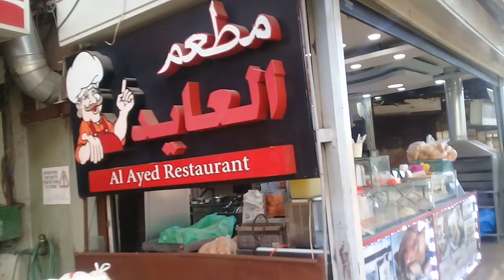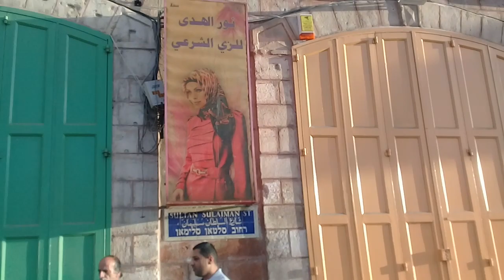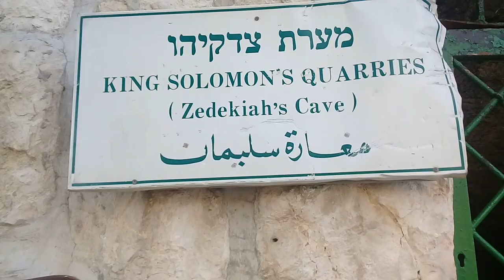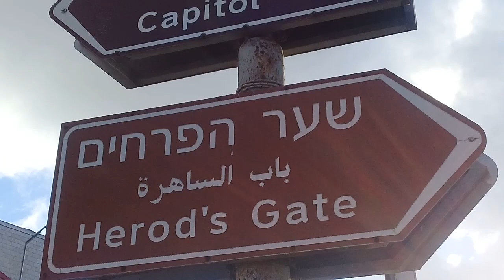CHECKING OUT THE OLD JERUSALEM CITY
I decided to make this shot at 6am to show the empty city at early hours... If years u enjoy this video or not subscribe for more exciting and better video footages